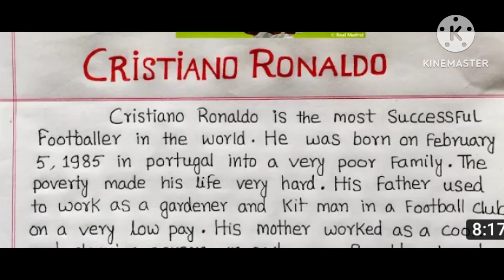Cristiano Ronaldo full introduction for myvedio.